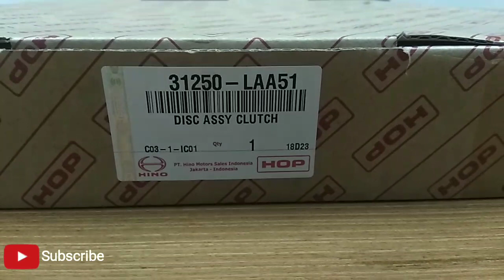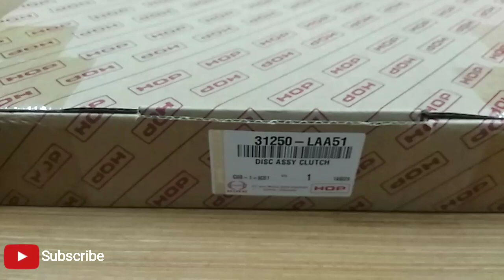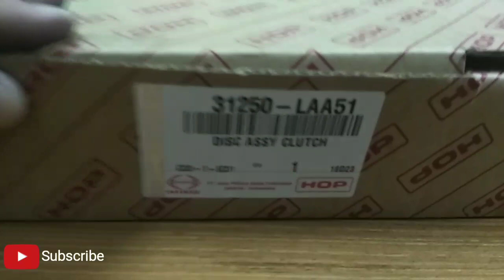REVIEW KAMPAS KOPLING TRUCK HINO DUTRO || SUMBER TENAGA DARI KENDARAN HINO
Berikut ini adalah kampas kopling yang sangat berperan penting sebagai pengoperasian kendaraan pada setia kendaran khusus kendaran Truck Hino Dutro, berikut adalah ulasan atau review mengenai kampas kopling Kendaraan Hino Dutro,jangan lupa Subricbe ya guys thks for watching 😊😍👍 truckhino trucksinformation hinodutro Instagram